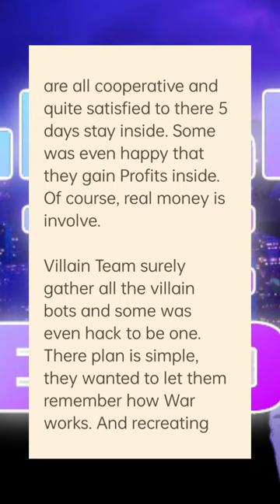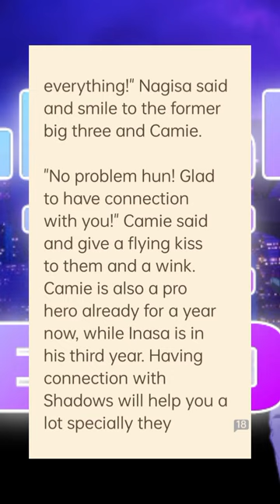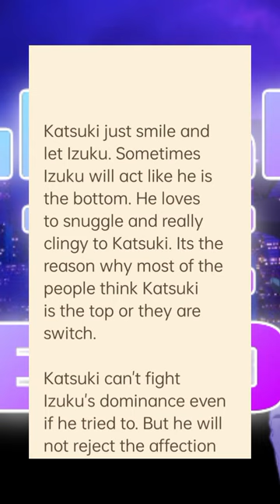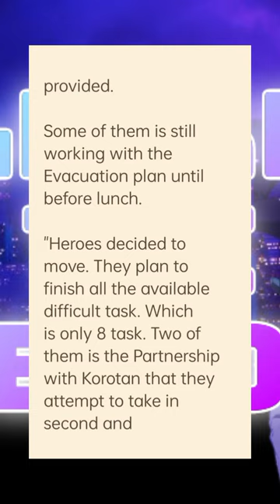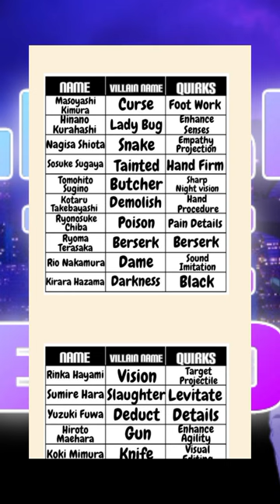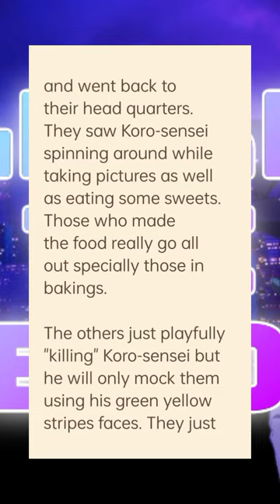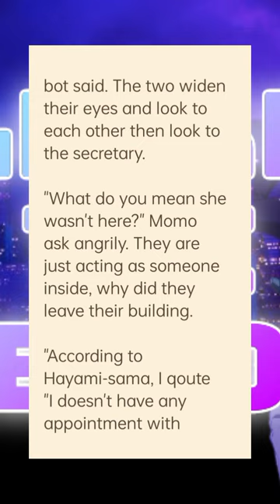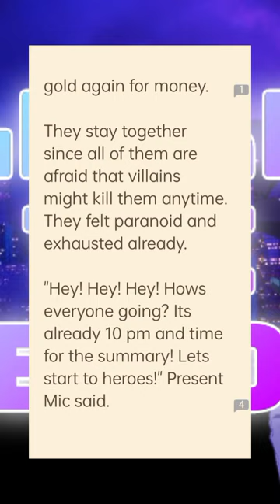Learn The Lesson (AC x MHA) part 10 (Wattpad Version)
Hello, I'm Violet Ybrehl, I don't really like to tell my really name so you can call me Vio or Ybrehl.

I love to write Stories from different Site. Specially Fan Fiction.

Wattpad

Violet_Ybrehl07 - my main account. If you like an original Filipino Stories,  you can visit account.

VioletYbrehl - If you like a Naruto Fan Fiction,  you can visit this account

WIT APP - Where I wrote my videos

tiktok - We're you can see some edits in advance if you want.

Discord - If you wanted to interact with other fans and friends that I had.

BG music Link: by @oneul274

🎇VILLAIN'S QUIRK

Name - Villain Name - Quirk

Izuku Midoriya - Cryptid - Enhance All For One (Enhance Replicate)

Katsuki Bakugou - KEM - Explosion

Karma Akabane - Chaos - Temperature Manipulation

Nagisa Shiota - Snake - Empathy Projection

Kaede Kayano - Facade - Truthful Lies

Yuma Isogai - Null - Attract

Taiga Okajima - Void - Photography snapshot

Hinata Okano - Red - bone shifter

Manami Okuda - Chemical - Chemical Breakdown

Megu Kataoka - Lady Killer - Appearance Shifter

Yukiko Kanzaki - Player - Connect

Masayoshi Kimura - Curse - foot work

Hinano Kurahashi - Lady Bug - Enhance Senses

Sosuke Sugaya - Tainted - Hand Firm

Tomohito Sugino - Butcher - Sharp Night Vision

Kotaru Takebayashi - Demolish - Hand Procedure

Hitoshi Shinso - Toxic - Brainwash

Ryonosuke Chiba - Poison - Pain Details

Ryoma Terasaka - Berserk - Berserk

Rio Nakamura - Dame - Sound Imitation

Kiraka Hazama - Darkness - black

Rinka Hayami - Vision - Target Projectile

Sumire Hara - Slaughter - Levitate

Yuzuki Fuwa - Deduct - Details

Hiroto Maehara - Gun - Enhance Agility

Koki Mimura - Knife - Visual Editing

Takuya Muramatsu - Lethal - Chef's kiss

Itona Horibe - Shame - Process

Toka Yada - Luckster - Convince

Taise Yoshida - Chain - Iron Form

Mei Hatsume - Jazz - Zoom

Ritsu - Knowledge - none